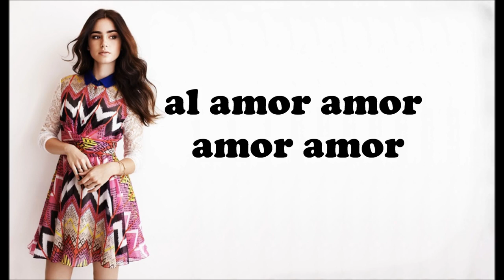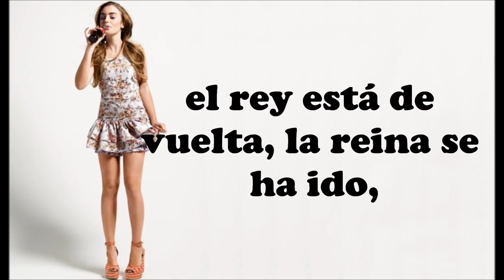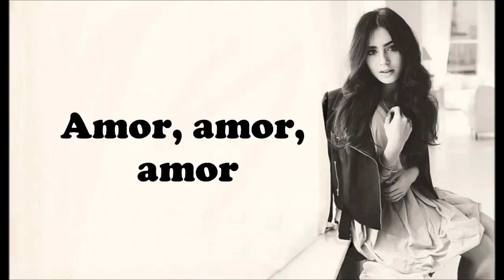Lily Collins I Believe in Love Version Original Traduccion al español